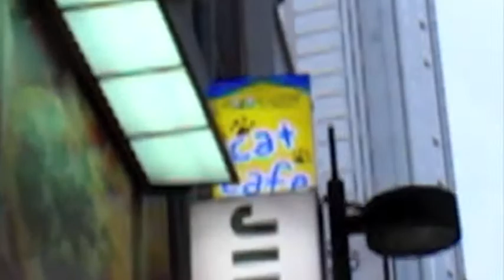Cat Cafe in Korea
Cat cafe in Myeongdong. You pay 8000 won (~$8) to get in, choose your free drink from their drink menu, and sit and enjoy the cats. You can stay as long as you like and pay for more drinks. You can also buy cat nip for 3000 won to get them to play with you. Took a while for these cats to wake up, but they all finally did.